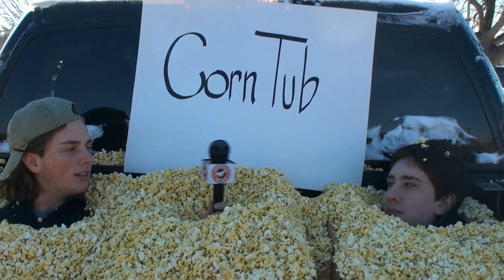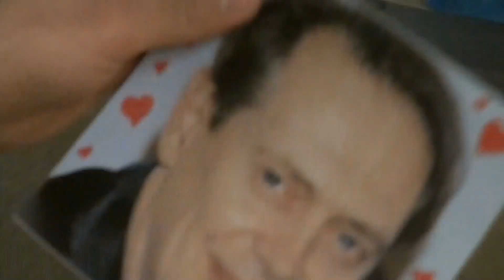Braves Beat: Season 14: Episode 3: 1-26-18